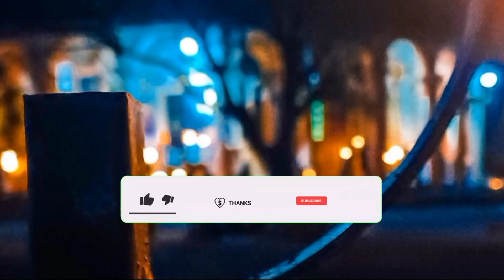የ እነ ሄራን ህክምና መጨረሻ ውጤት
የ ሄራን ሶሊያና እና አናንያ የውጭ ሀገር ህክምና እንደተጠበቀው አልሆነም